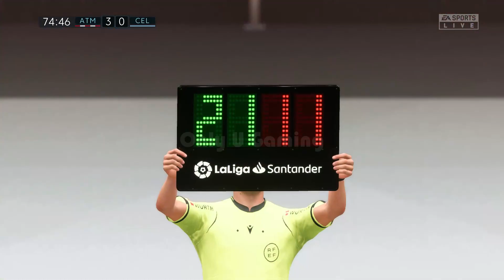FIFA 22 - Atletico Madrid vs Celta Vigo La Liga Santander 2021/22 Matchday 26 | Next-Gen Gameplay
Atletico Madrid vs Celta Vigo La Liga Santander 2021/22 Matchday 26

PAYGO  : ID45789